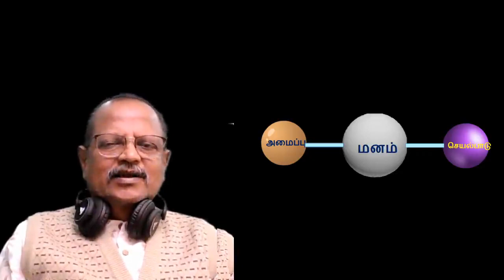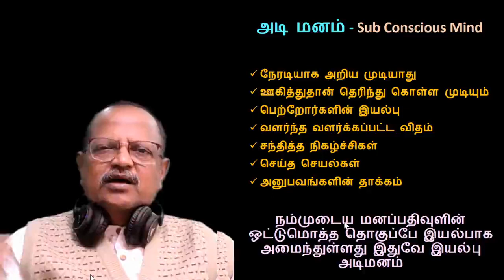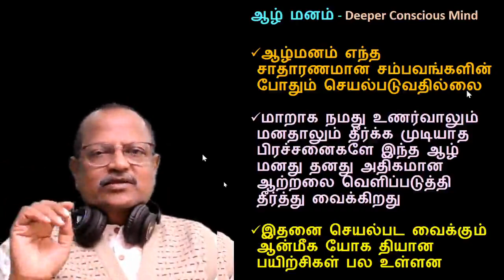மனதின் அமைப்பு Mind Structure Sri Bagavath Mind-2